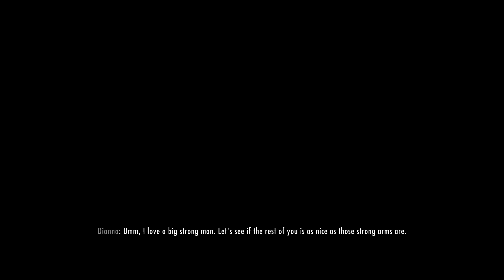Skyrim Life as a Bandit Episode 23 | Arena Champion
Welcome to episode 23 of Skyrim Life as a Bandit. This is the Skyrim bandit roleplay series where we live the life of a bandit in Skyrim. We will conduct bandit raids on towns and cities in Skyrim and build a bandit army and build our own bandit stronghold. In this episode, we become champions of the arena as conflict with the Thalmor increases.